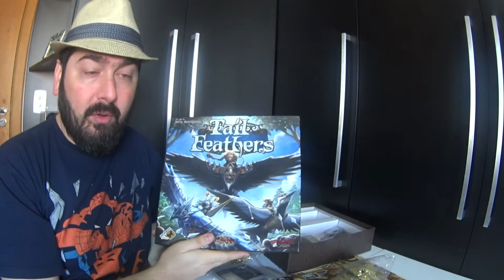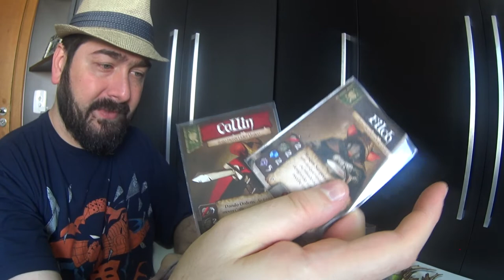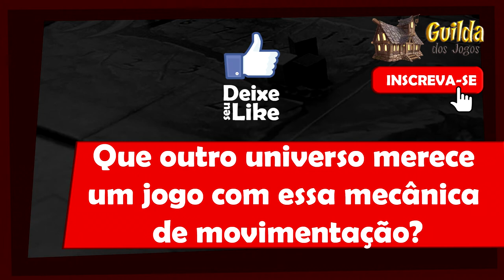5 Minutos de Guerra - Ep. 57 - Tail Feathers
Neste vídeo Edu Guerra fala sobre Tail Feathers e suas mecânicas, se liga ai!!!